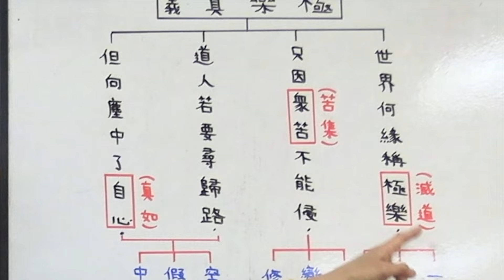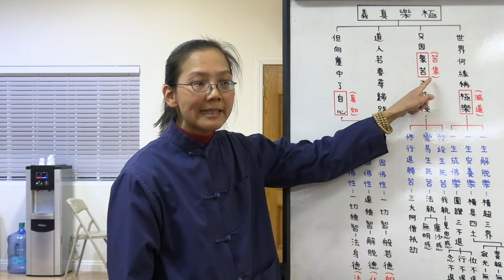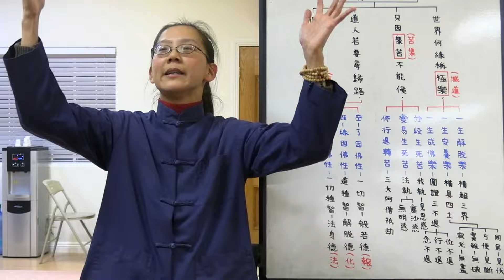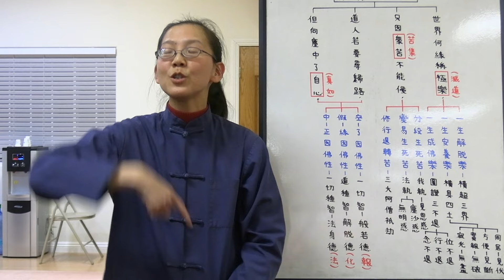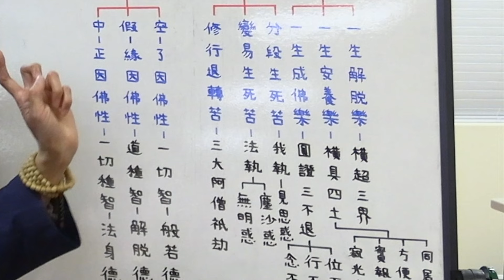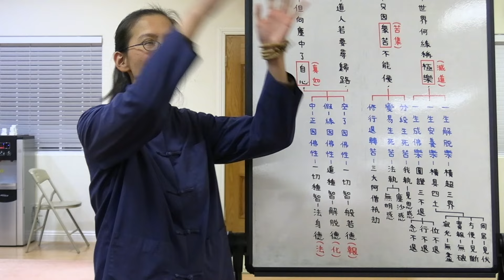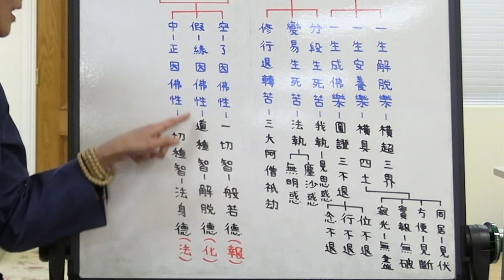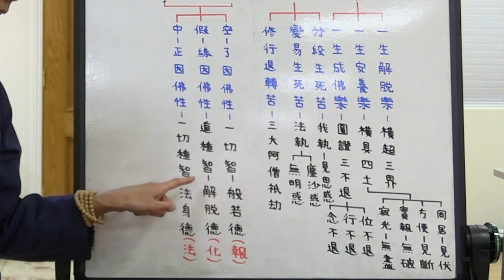極樂真義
甘台榮學講 - 極樂真義。